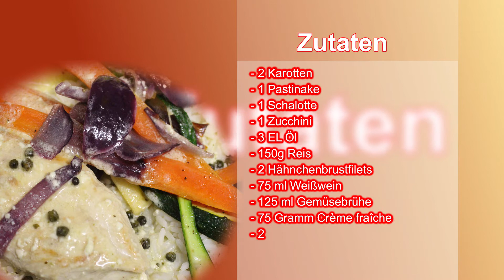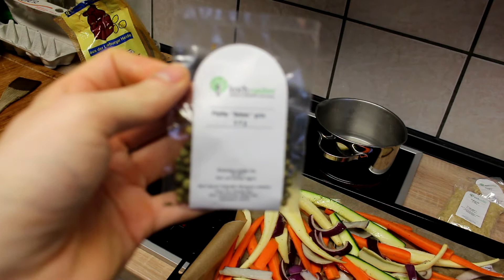Hähnchenbrustfilets in Pfeffer-Rahm-Sauce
➤Gebratene Hähnchenbrustfilets in würziger Pfeffer-Rahm-Sauce mit Ofengemüsesticks und Reis
➤Rezept
KOK© (Manager)